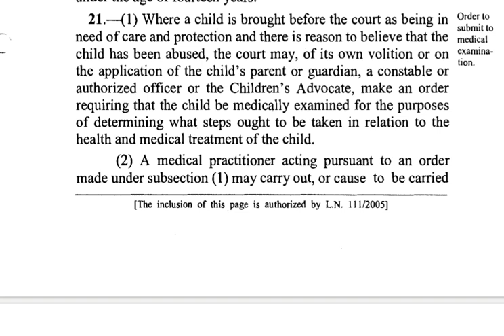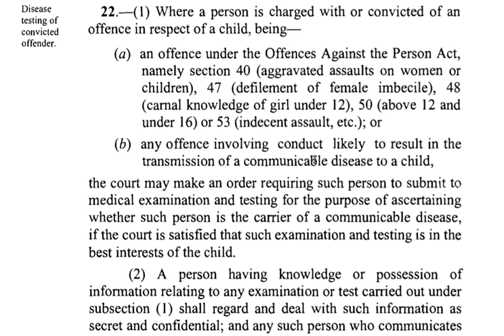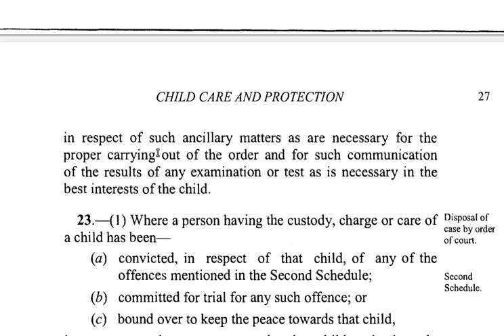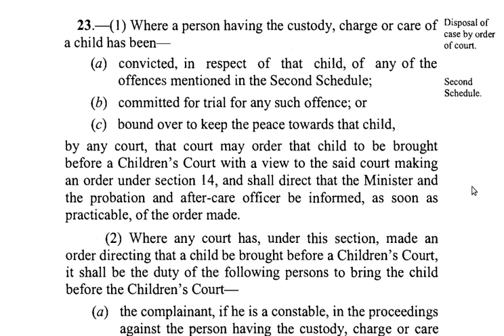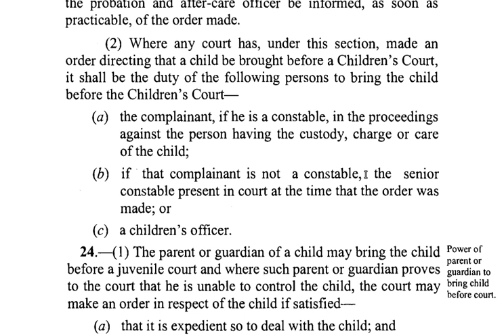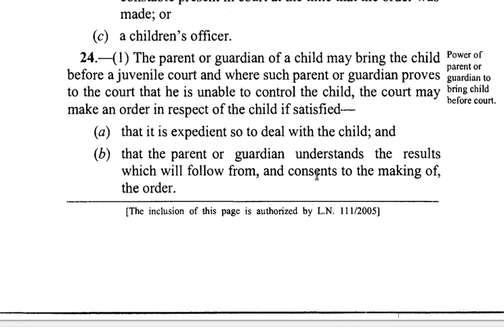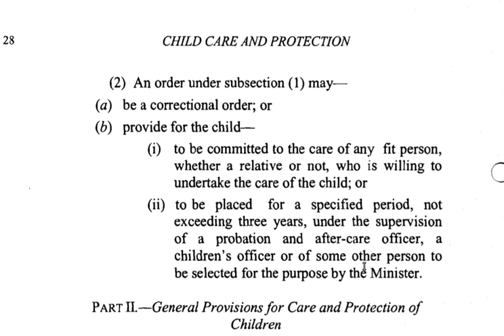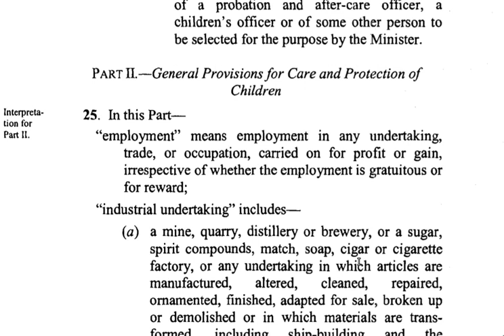The Child Care and Protection Act Sections 21 to 24